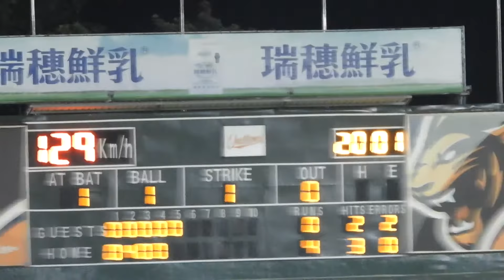2020.9.25 傑憲游擊後方飛球